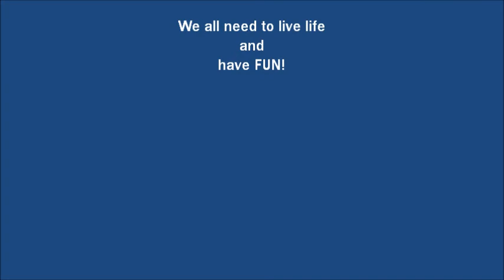Papa P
Papa P rides his scooter!